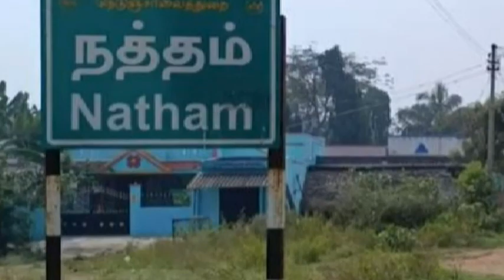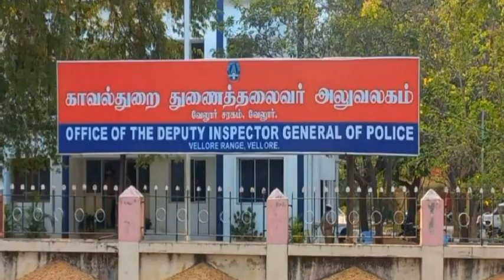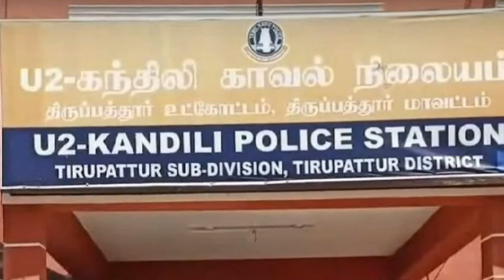திருப்பத்தூர் மாவட்டம் திருப்பத்தூர் அடுத்த நத்தம் பகுதியைச் சேர்ந்த மஞ்சு செய்த காரியம் Tamil news